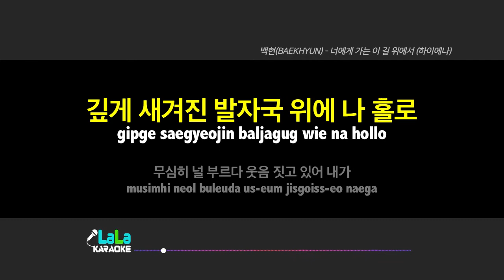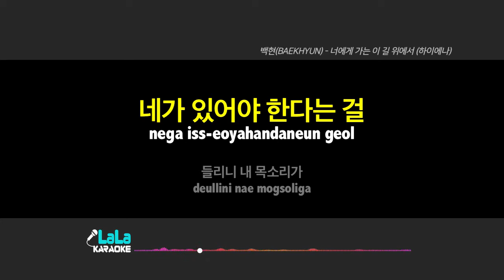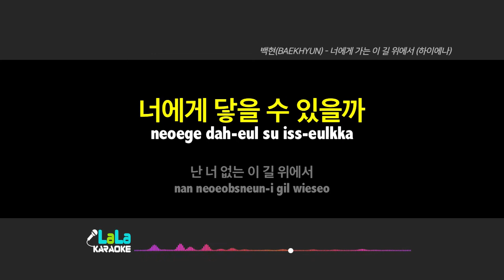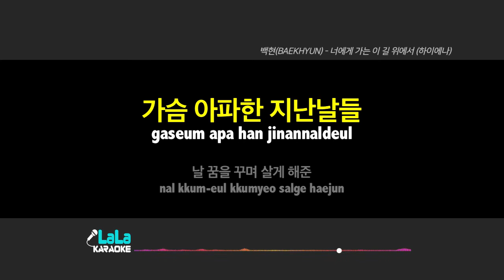백현(BAEKHYUN) - 너에게 가는 이 길 위에서 (하이에나) 노래방 mr LaLaKaraoke Kpop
백현(BAEKHYUN) - 너에게 가는 이 길 위에서 (하이에나) 노래방 (karaoke)

백현(BAEKHYUN) - 너에게 가는 이 길 위에서 (하이에나) 노래방